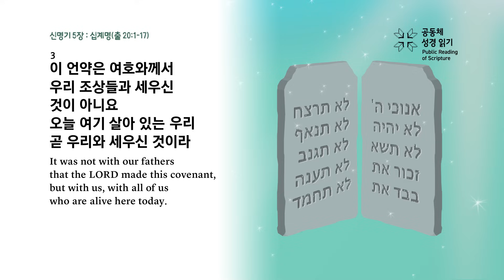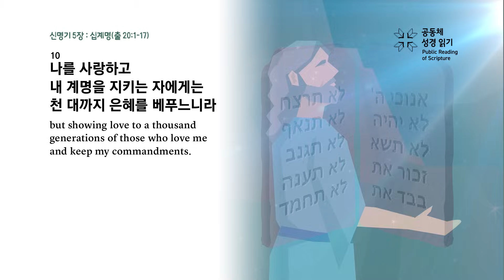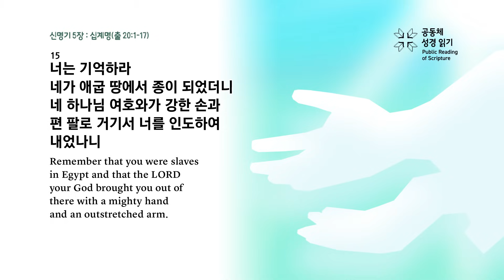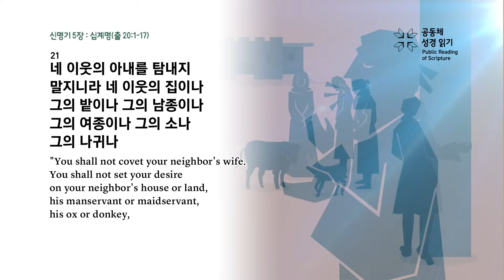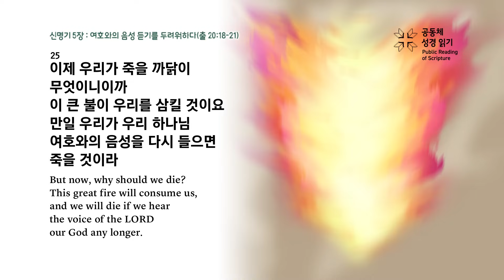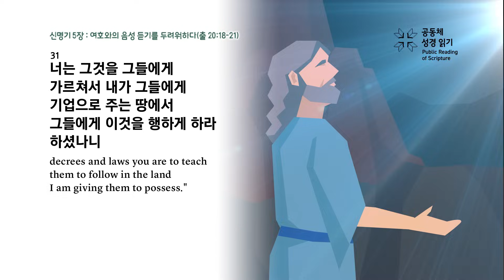신명기 5장